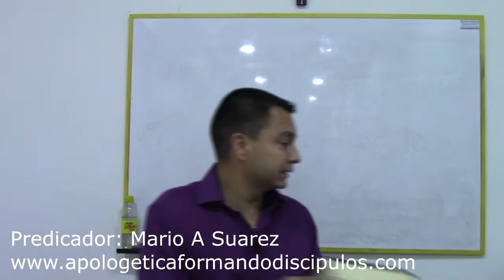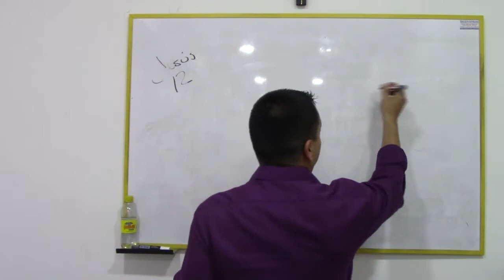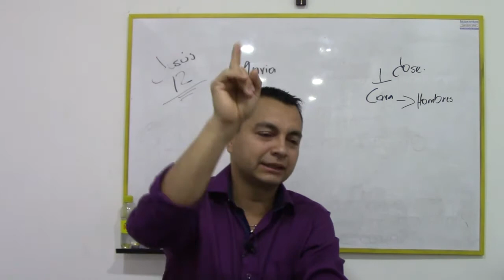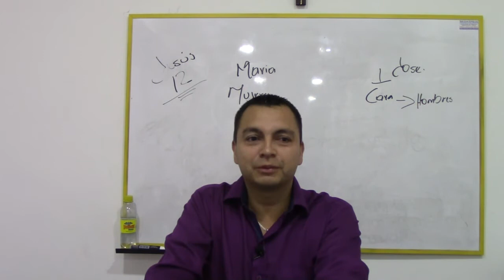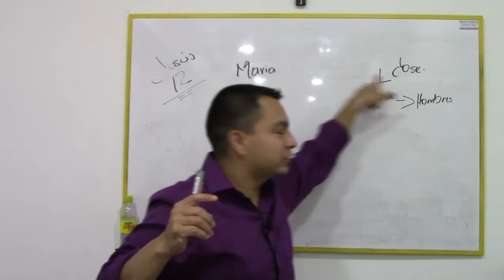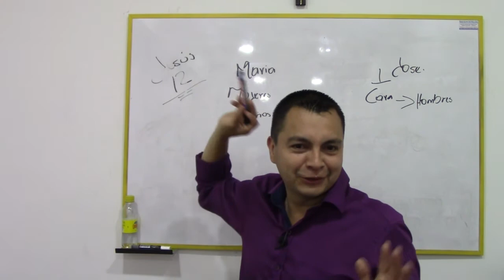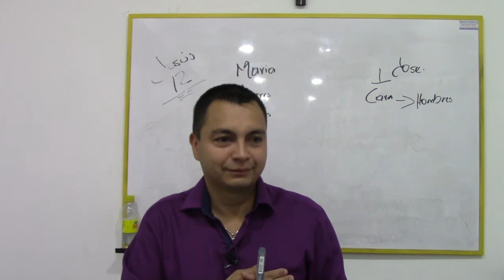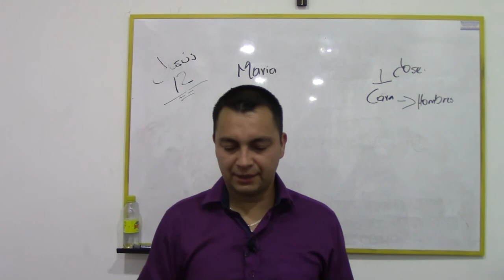Lectio Divina Jesus perdido y hallado en el templo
En este vídeo el Predicador: Mario Ancisar Suarez, nos da la solucion para tener un matrimonio de acuerdo a la voluntad de Dios